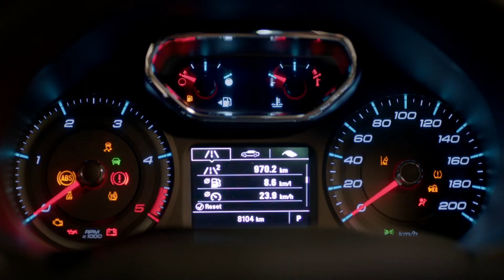Bisakah Pengemudi Ini Tetap Fokus Taklukkan Trek Menantang di Tengah Gangguan dari Penyanyi Opera?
Lihatlah bagaimana Safety Technology dari The New Chevrolet Trailblazer, seperti Hill Descent Control, Electronic Stability Control dan Anti-Rolling Protection bisa membantu kamu tetap fokus berkendara di tengah gangguan sekalipun!